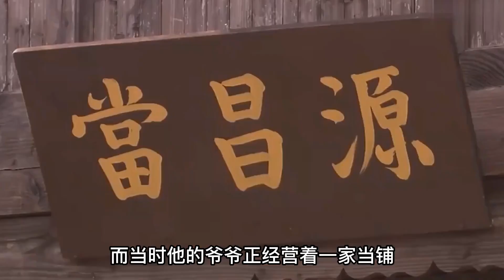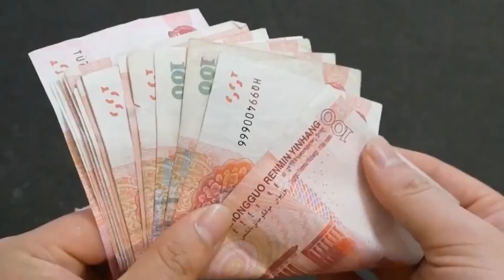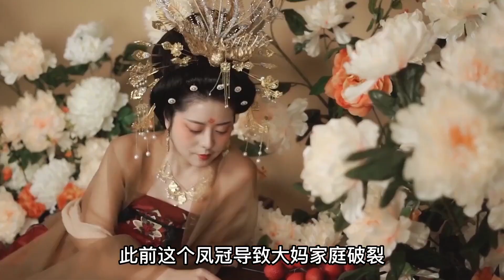大妈戴价值5个亿的凤冠鉴宝，专家却呵斥道：你赶紧给我扔掉！